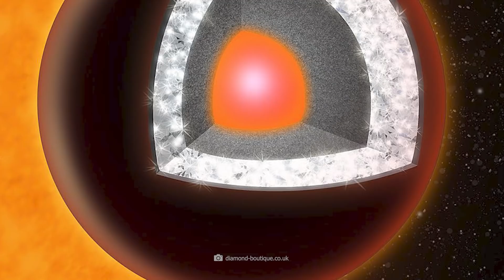This Gigantic Planet Has Rings 200 Times the Size of Saturn’s!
When we hear the term "ring planet", we inevitably think of Saturn. Because of the hundreds of thousands of individual orbits that circle the gas planet, it might seem as if there couldn’t be any comparable celestial body in the universe that has such a fascinating structure. In today's video, however, we would like to show you that Saturn's impressive ring system appears astonishingly sparse in direct comparison to that of another planet. Today we’ll reveal just what planet is beating Saturn as the galactic master of rings and which other extraordinary celestial bodies researchers have identified.